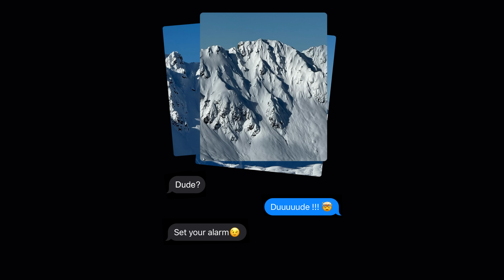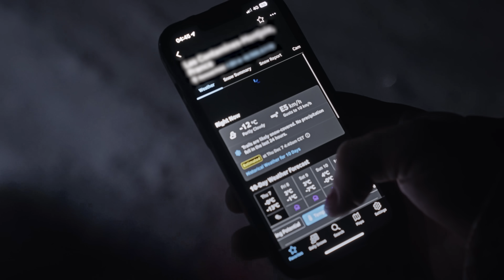We found it.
Up the valley and around the bend. The promised land. December spines. A skier's dream.